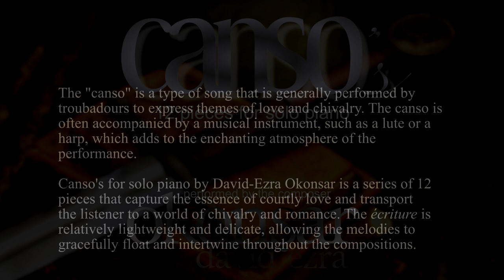VIII. Maidens Fair Would Swoon (Canso's 12 pieces for piano solo)